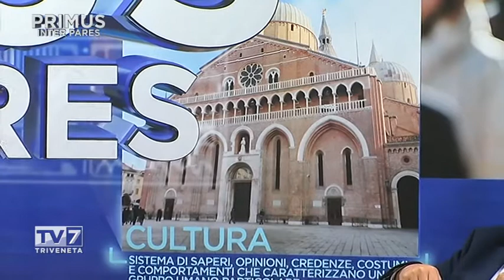PRIMUS INTER PARES DEL 27/07/2016 - MASSIMO BITONCI (1 di 3)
Primus Inter Pares del 27/07/2016

Ospite:

- Massimo Bitonci, Sindaco di Padova